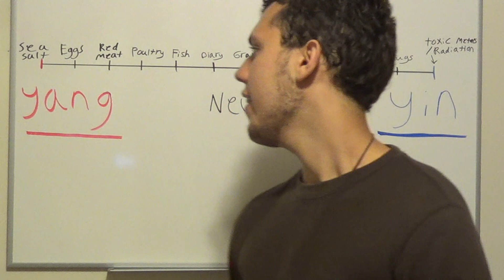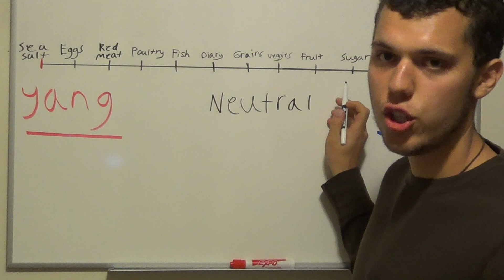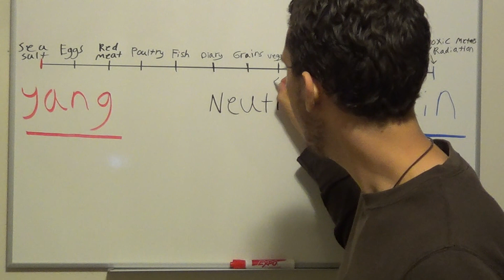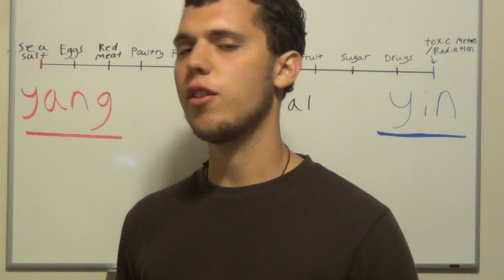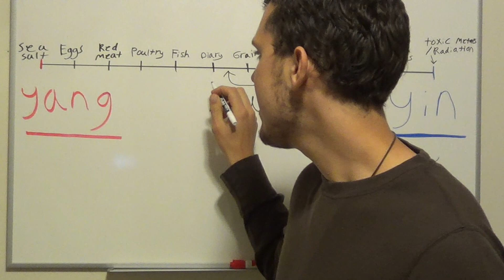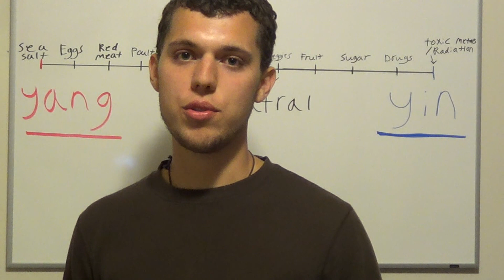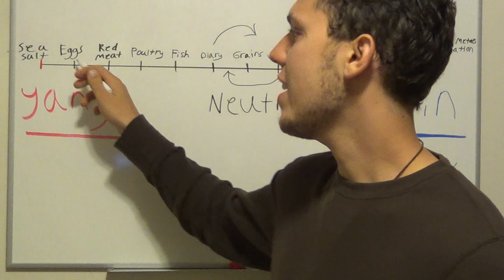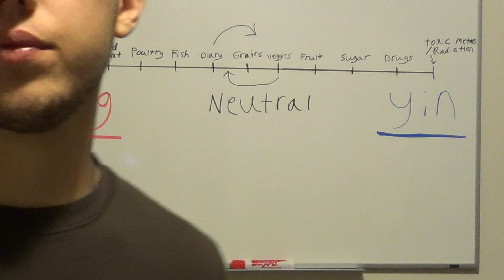Macrobiotics and How It's Used In Nutritional Balancing Science